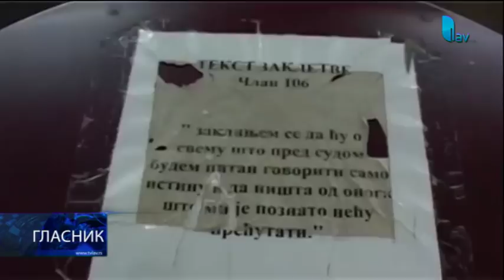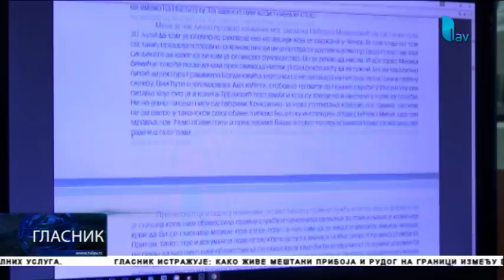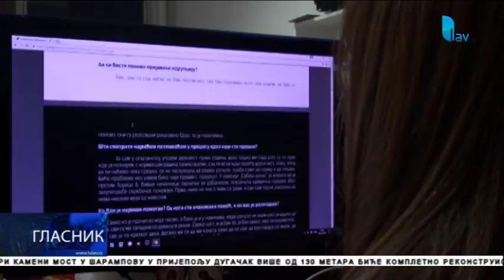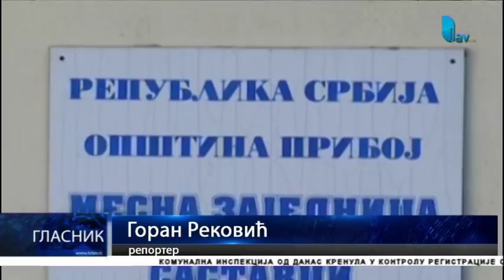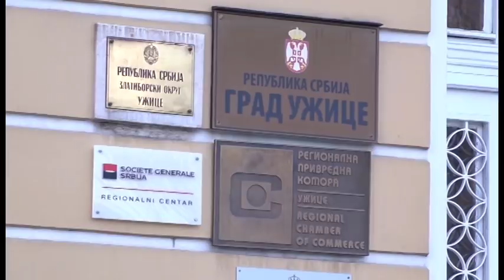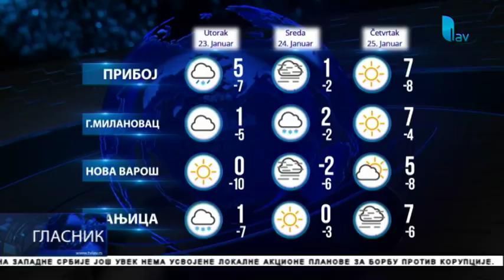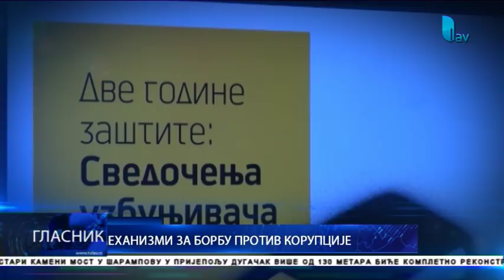Glasnik 22. 01. 2018.